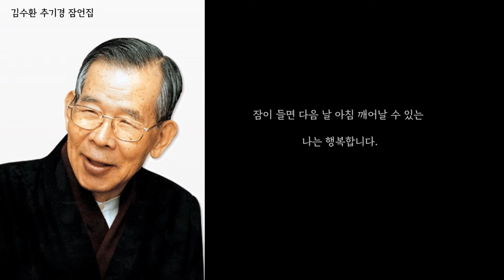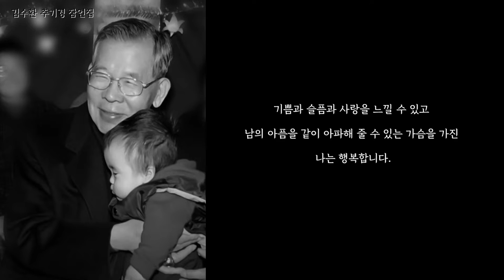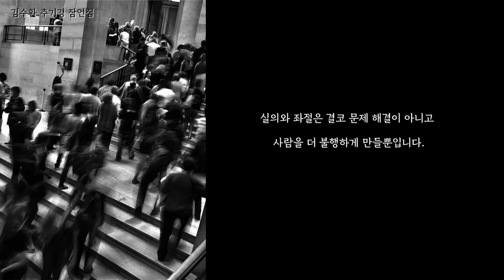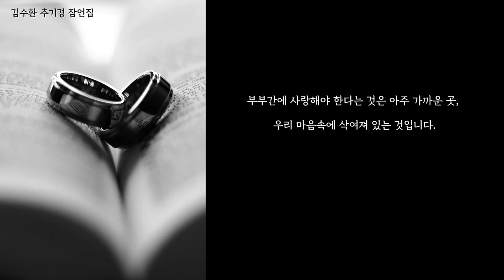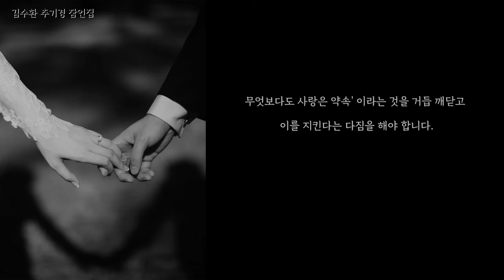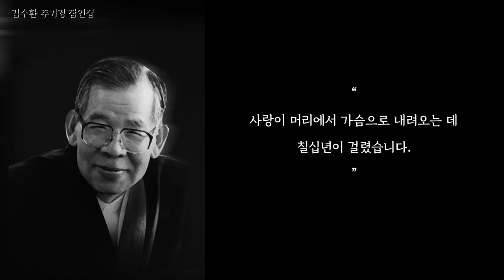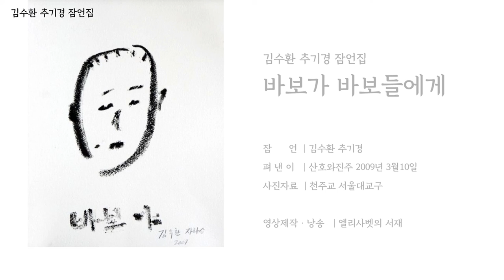김수환 추기경 잠언 명상 ｜우리가 서로 사랑한다는 것 ｜바보가 바보들에게 ｜명상ASMR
[김수환추기경 잠언집   바보가 바보들에게 ]
♥♥ ♥ 이 영상의 수익금은 전액 성가정 입양원에 후원됩니다. 감사합니다.♥♥♥
잠    언 : 김수환추기경
엮은이 : 알퐁소(장혜민)
펴낸곳 : 산호와 진주( 2009년 3월 10일)

영상제작·내레이션 : 엘리사벳의 서재
** 엘리사벳의 서재의 수익금은 전액 성가정 입양원에 후원됩니다. **

우리가 서로 사랑한다는 것

                         - 김수환 스테파노 추기경 -

아침이면 태양을 볼 수 있고
저녁이면 별을 볼 수 있는 나는 행복합니다.

잠이 들면 다음 날 아침 깨어날 수 있는 나는 행복합니다.

꽃이랑 보고 싶은 사람을 볼 수 있는 눈,
아기의 옹알거림과 자연의 모든 소리를 들을 수 있는 귀,
사랑하는 말을 할 수 있는 입.
기쁨과 슬픔과 사랑을 느낄 수 있고
남의 아픔을 같이 아파해 줄 수 있는
가슴을 가진 나는 행복합니다.

생각해 보면, 우리는 성한 눈, 귀, 입, 손, 발
그 어느 하나도 감사하지 않은 것이 없습니다.

더 깊이 생각하면,
지금 숨을 쉬고 있다는 것도 은혜입니다.

우리는 결코 실의와 좌절에 빠져서는 안됩니다.
실의와 좌절은 결코 문제 해결이 아니고
사람을 더 불행하게 만들뿐입니다.

우리는 이럴 때일수록 뜻을 굳게 갖고
실의와 좌절을 딛고 일어서야 합니다.

많은 이에게 시련과 고통은
오히려 재기와 희생의 계기가 되고
새로운 도약의 발판이 될 수 있습니다.

이것이 현재에 부딪힌 시련을 이기는 길이요,
우리의 불행을 행복으로 바꾸는 길입니다.